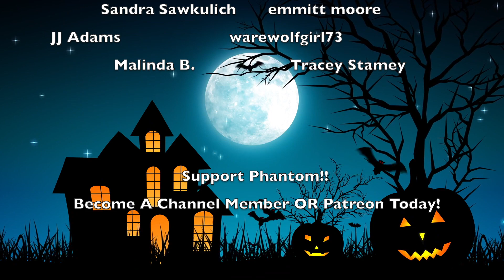7 TERRIFYING BRAND NEW Ghost Stories That Are Very REAL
truescarystories scarystories horrorstories These are 7 TERRIFYING Brand NEW Ghost Stories That are Very Real. Phantomofdarkness reads NEVER HEARD before scary stories that are perfect for the month of September and fall 2023. as the month rolls by, the autumn season is slowly beginning and these terrifying scary ghost stories will help you get into the festive spirit. The countdown to Halloween begins with these scary ghost stories featuring never before heard scary stories on any other channel! these scary stories are 100% exclusive.if you want 7 new autumn ghost stories this season, then look no further than this video. real scary ghost stories for the ultimate month leading up to fall and halloween. you don't want to miss this upload at all!

This Dark Enigma 1 Dark Haunting Music

Dark Haunting Background Music - The End Is Coming

Thumbnail:
Home
Creepy doll by Jeremi Rimel.